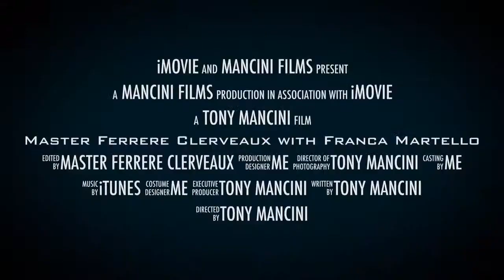Maître Ferrere Clerveaux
Master Ferrere Clerveaux with Black Belt student Franca Martello